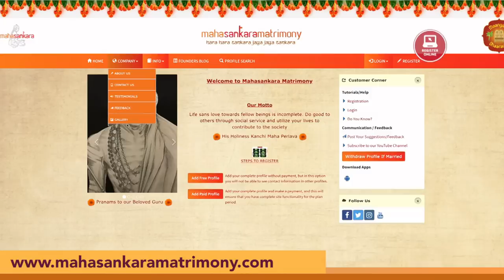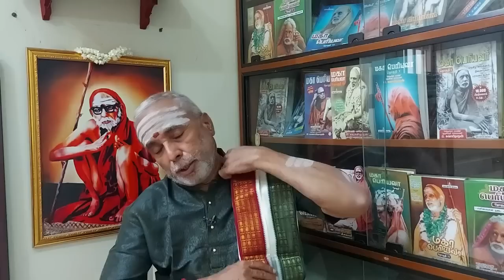திடீரென வியாதி ஏன் தாக்குகிறது? பரணீதரன் - 8 | மகா பெரியவா மகிமை - 1229 | P Swaminathan